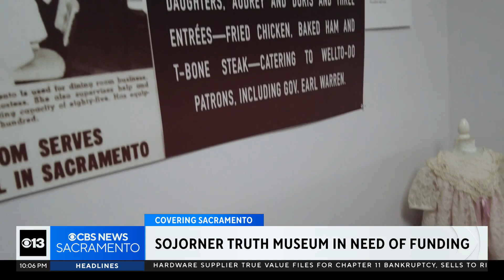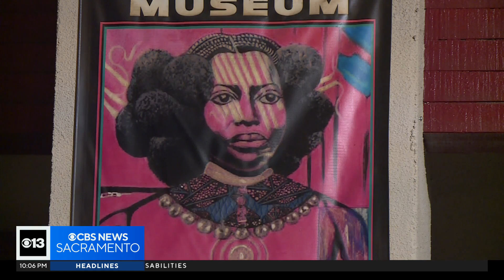Sojourner Truth African Heritage Museum makes desperate plea for funding help after losing grant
The only museum in Sacramento showcasing African American history is in jeopardy of closing after losing critical grant funding.